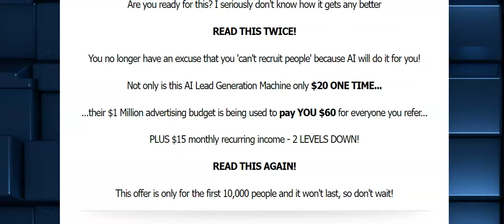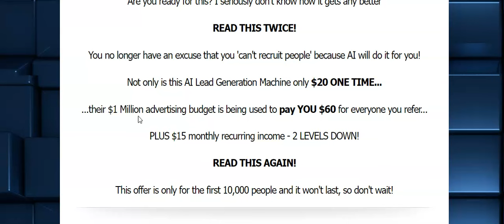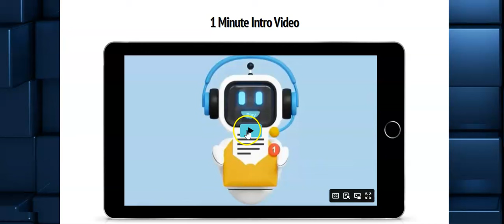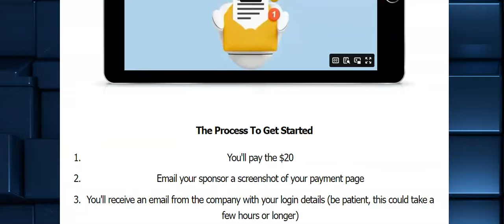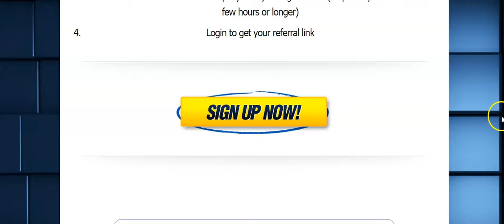Smart Desktop AI - Free To Join, Pays $60 Per Free Referral | Brand New AI Platform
Huge News!  Smart Desktop AI has removed its $20 sign-up fee and is now free!  This is an incredible opportunity to join and invite others in to earn large referral commissions.

Smart Desktop AI is an AI-powered sales lead generation system.  They send out 50 emails per day and their AI system will automatically respond to the email replies.  They can target any type of sales lead with their email messages.

If you get someone to sign up, Smart Desktop AI will pay you a referral reward of $60 for the first month and $15 every month after that for direct referrals.  You will also get $15 per month from your level 2 referrals.  Smartdesktop AI is using some investment capital they received to pay for these referral rewards to get more clients.  The more clients they have, the more their AI will learn and improve and the company becomes more valuable.

3. Share An App And Make $1,000+ Every week
5.  Make Automatic $7, $47, And $2,000 Commissions For Life